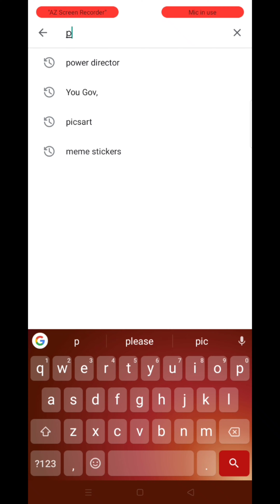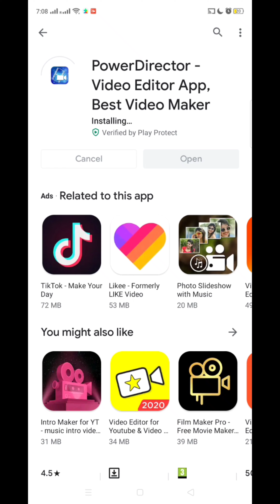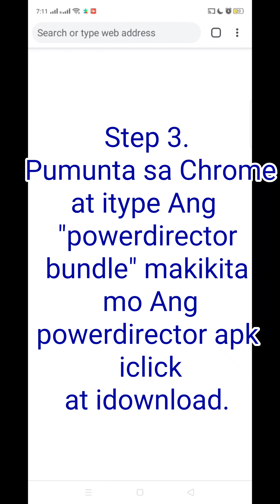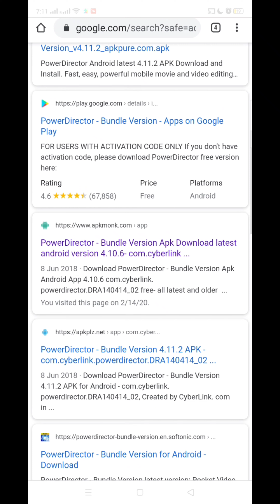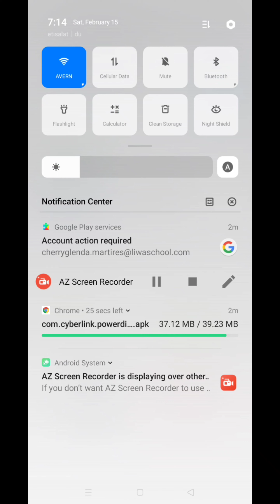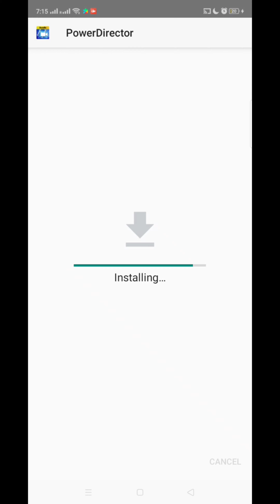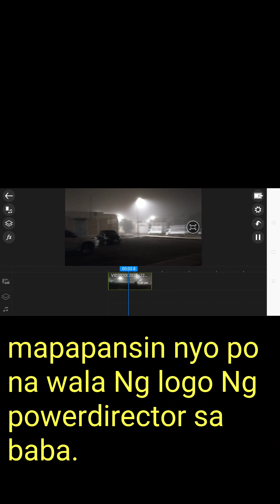Paano tanggalin Ang WATERMARK sa "Power Director Application" | Mix Videos Channel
Sana po makatulong sa mga nag eedit llo na sa nag blogger.
Legit po ito lested ko Rin Ito. | Mix Videos Channel
how to remove watermark in photoshop,remove watermark easy tutorial,how to remove kinemaster watermark,how to remove watermark,how to remove watermark from kinemaster,how to remove watermark from video